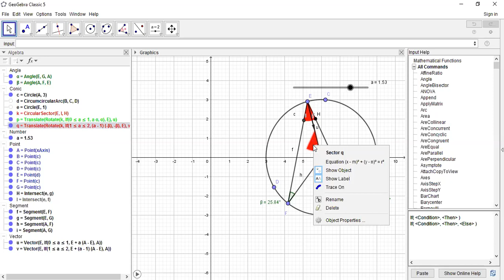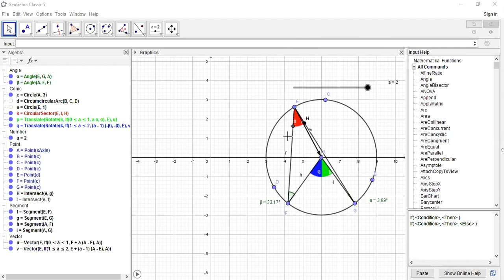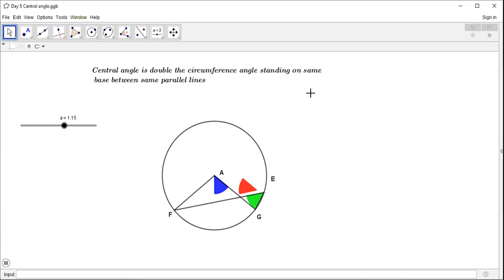3Relation Between Central angle & inscribed angle standing on Same arc of circle by Naba raj Ghimire